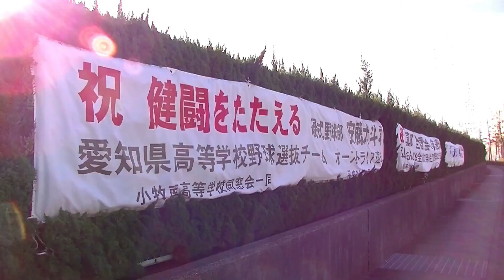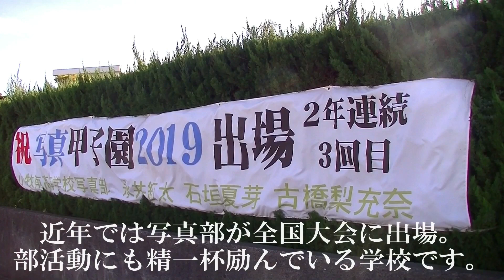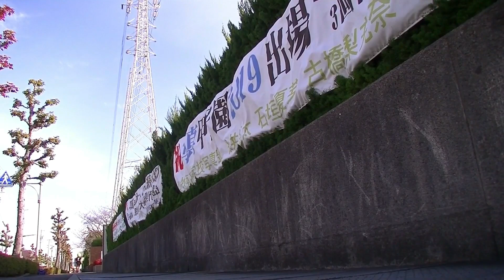【第1走】ダッシュの尾張【牧南】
第1走目
会場：愛知県立小牧南高等学校 校門前
ランナー：小牧市シンガーソングライター いなぐま
ナレーション：小牧市PR隊員 いけりん
企画・編集：きまちゃん

【ダッシュの尾張】
2020年1月3日から毎週金曜日20時より配信。
地元の方々と尾張の素敵な名所を紹介し、全力で走って応援します。

愛知県立小牧南高等学校のHPはこちら！

いなぐまさんのチャンネルはこちら！

どうもこんにちは、きまちゃんです！

I'm Kimachan!
Please subscrib!!!

【SNS アカウント】
〇Twitter